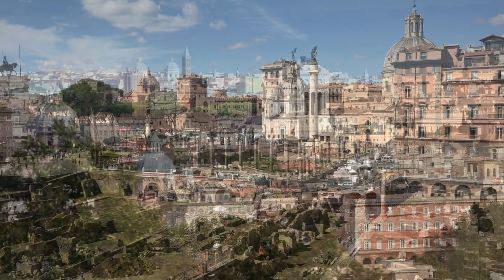Peaceful Piano Music - Rome cityscape 🎹✨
Drift into a realm of calm and introspection with "Serene Keys: Peaceful Piano Music - Rome cityscape Ambience for Serenity," a video that offers a peaceful escape through the tender and expressive sounds of peaceful piano. This collection of soothing melodies is your invitation to relax, meditate, or find solace in moments of reflection. 🍃🎶

The video features a selection of piano compositions, each delivering a soft, lyrical narrative that speaks directly to the soul. The gentle touch of the keys and the fluid progression of chords create a harmonious backdrop that encourages a state of relaxation and mental clarity. The visual accompaniment, featuring serene landscapes and abstract artistry, further enriches the auditory experience, ensuring a truly immersive ambience. 🌌🎵

Whether you're in need of a calming influence during stressful times, seeking a peaceful soundtrack for your daily activities, or simply wish to indulge in the beauty of piano music, "Serene Keys" provides a sanctuary of sound. Allow the melodic ebb and flow of the piano to guide you to a place of tranquility and peace.